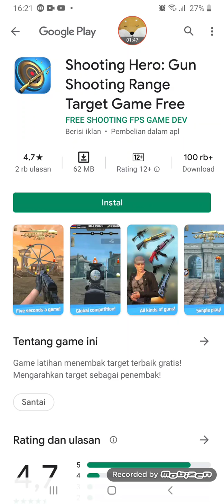Main hellcopter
Follow gw instagram:@yonataliandy